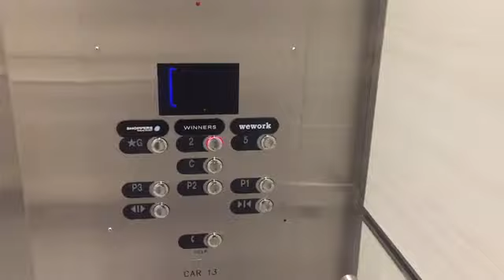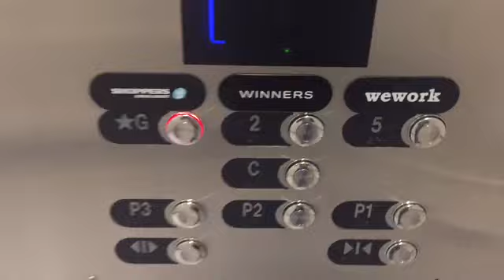Fujitec Traction Elevators at 1090 King Street West, Toronto ON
(Filmed on March 19, 2022). These elevators are located right next to an apartment building in downtown Toronto ON. These serve P3 which is resident parking and that’s restricted for residents only. However, there is a Winners store on the 2nd floor, Shoppers Drug Mart on the ground floor and a Wework office space on the 5th floor.

Elevator facts:

Brand: Fujitec
Type: Traction
Capacity: 1360 KG
Fixtures: Dewhurst US91BB
Indicator: Segmented
Door Type: Single Slide
Floors: 7